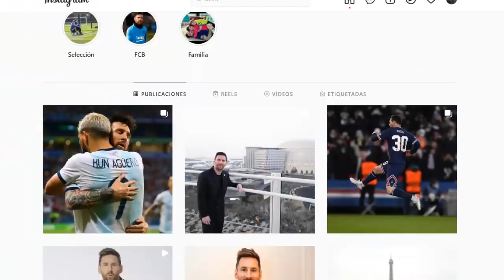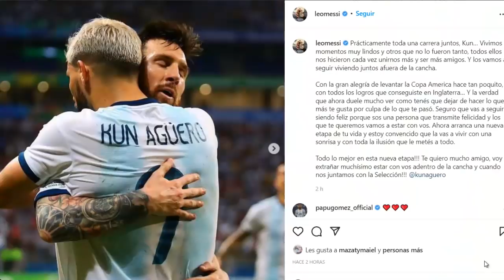MESSI LLORA LA DESPEDIDA DEL KUN Y LE DEJA ESTE EMOTIVO MENSAJE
“Esta conferencia es para comunicarles que he decidido dejar de jugar al fútbol. Es un momento muy duro. Lo primero es mi salud y ya saben por qué he tomado esta decisión. Así que estuve en buenas manos de los médicos, que han optado por la mejor decisión para mí y era dejar de jugar. Hace 10 días tomé la decisión. Quería contarles que hice todo lo posible para ver si había alguna esperanza, pero no ha habido muchas”.

Con esas palabras, Sergio Kun Agüero anunció públicamente su decisión de abandonar la práctica profesional de este deporte